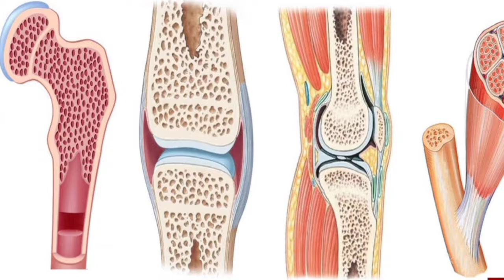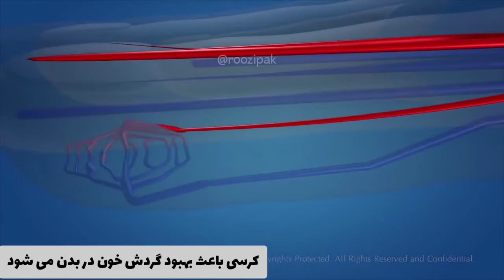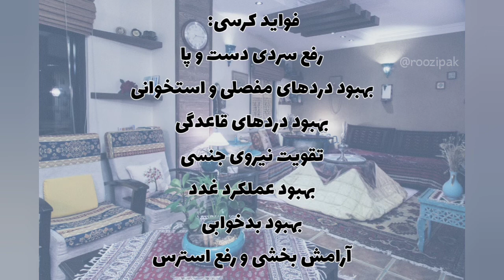فواید و خواص کرسی و کرسی در سایر فرهنگ ها و کشورها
اکثر خانم ها با شروع فصل سرما سردی انگشتای پاشون شروع میشه... خصوصا کف پا که به دلیل دورتر بودن نسبت به قلب معمولا سردتر از بقیه اندام هاست.
🔵 کمردردها و پادردها تو این فصل به اوج خودش می رسه
اما گرم شدن تدریجی پا زیر کرسی باعث افزایش متناسب گردش خون در بدن میشه
و فوق العاده برای آرتروز، رماتیسم، درد زانو و درد کمر و دیسک بسیار عالی اثر می‌زاره
در واقع مثل یک ماساژ آروم آروم اندام ها رو گرم و تحریک می کنه. به خصوص خانم هایی که عادت ماهیانه دردناکی دارند با استفاده از کرسی نتیجه خیلی خوبی می گیرند چون باعث گرمی رحم و کمر می شه... و عملکرد غدد رو بهتر می کنه
👈این گرم شدن تدریجی به خصوص در منطقه لگن و مغز استخوان که مرکز خونسازی بدنه باعث فعالتر شدن مکانیزم خون سازی می شه و به بهبود کم خونی کمک می کنه.
👈 افزایش خونرسانی حتی روی سر هم تاثیر داره و به تقویت عملکرد سلول های مغزی کمک می کنه .
وقتی بدن تو حالت اورتو استاتیک و افقیه و خون راحت تر تو بدن گردش می کنه به خصوص در یک گرمای ملایم، دریچه قلب راحت تر باز و بسته می‌شه و خونرسانی تو بدن بهتر صورت می گیره، مواد زائد رو از سلول‌ها و بافت‌ها می‌گیره و خارج می‌کنه و حتی جلوی لخته شدن خون روهم می تونه بگیره..
نکته جالب اینکه تحقیقات چند سال قبل نشون داد وقتی بدن و پاها در جای گرمی باشه و سر در جای کمی خنک تر قرار بگیره فرایند خودترمیمی در بدن فعال تر میشه. و این دقیقا همین مکانیزم کرسیه که سال ها نیاکان ما ازش بهره می بردند.
البته خیلی طولانی هم زیرش نمونید که دیگه بلند شدن از زیرش سخته!!!
در واقع به خواب راحت و آروم خیلی کمک می کنه...
🌸جمع شدن خونواده ها زیر کرسی و شعر خوانی و صحبت و گفتگو از رسوم خوب قدیم بوده که دل ها رو بیشتر به هم نزدیک می کرده...
👈ضمنا استفاده از کرسی هزینه های مصرف گاز رو هم به شدت کم می کنه!
👈حتی اگر شرایط تهیه کرسی رو نداشتید حداقلش اینه که زیر یک میز کوچولو لامپ 60 وات رو با رعایت نکات ایمنیش نصب کنید و یک پتو بکشید روش!
⬅️برخی از کشورهای جهان هم در گذشته از این وسیله برای گرمایش استفاده می‌کردند. در افغانستان و ازبکستان کرسی را «صندلی» و در ژاپن « کوتاتسو kotatsu » می‌نامیدند. در اسپانیا و پرتغال از نوعی میز شبیه کرسی به نام « مزاکامیلا » mesa_camilla استفاده می شه...
شما چه خاطره ای از کرسی دارید؟